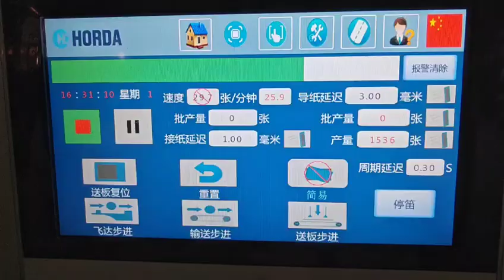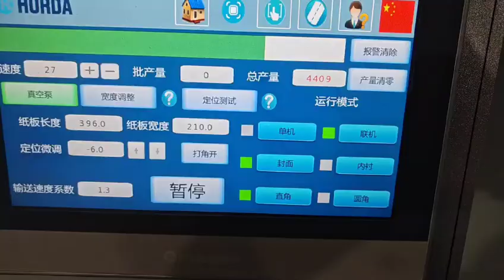HORDA ZFM 700D square corner case making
This machine is multi-functional automatic case making machine, it can do both round corner and square corner case making. And it's easy to do function shift.